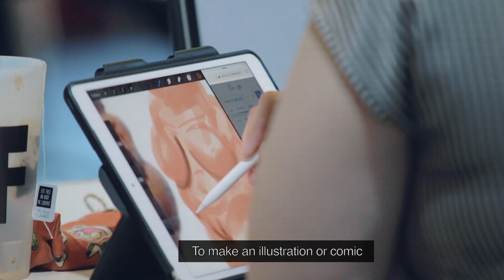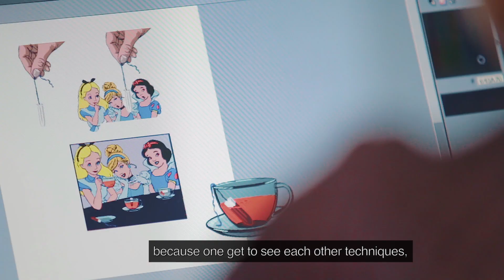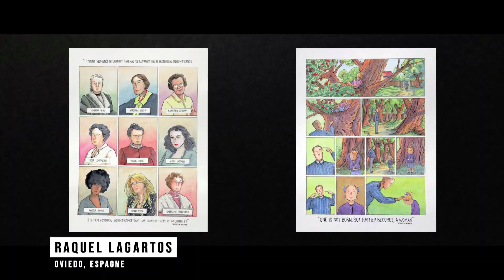Wom@rts Comics & Illustrators Residency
Comics & Illustrators Residency
Angoulême, France
24 September – 3 October 2018
hosting partner: Communauté d’Agglomération du Grand Angoulême

About the residency
The project residency aims to highlight and support the creativity of women from a cross-sectoral perspective, in this case focusing on the medium of comics and illustration. Grand Angoulême and its European partners are delighted to present ten European comics authors and illustrators who were chosen to participate at a 10-day residency in Angoulême, France from 24th September to 3rd October 2018.

Over the course of the 10 day residency, the comic authors and illustrators have been asked to respond to text pieces from Beauvoir’s Second Sex book and to produce 2 separate pieces of work in an edition of 15 each. The 10 artists have been guided by a curator (a professional in the field of comics) to help in highlighting the inspiration of Beauvoir’s Second Sex book as well as to conduct the coherence of the future exhibition.

In addition to the common work between the ten authors and / or illustrators, the residence in Angoulême has been an occasion for two anticipatied presentations of the new works to the public:

-educational field: a two-hour presentation of artists at work to students,,

-public: a premiere took place on the last day of the residence in presence of the authors / illustrators.

About the hosting partner
Known world-wide as “The Capital of Comics”, for 45 years each January Angoulême has hosted the “International Festival of Comics”. The city is a place of vibrant activity focused on comics and transmedia apart from the festival as well, thanks to its local Image Pool: a local structure dedicated to the mediation, conservation and exhibition of comics (La Cité), an artist residency (La Maison des Auteurs), superb schools (especially EESI – the European School for Image which hosts the first master in comics), collectives of authors, events and professional meetings.